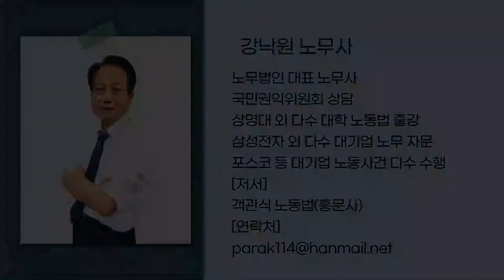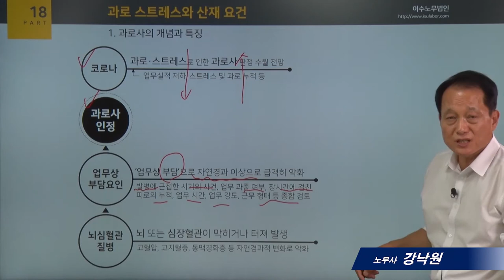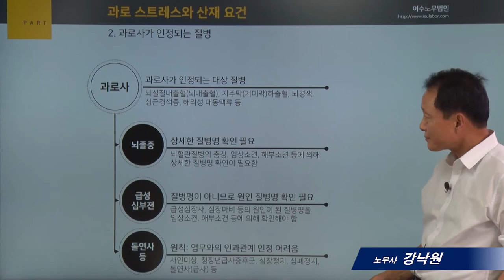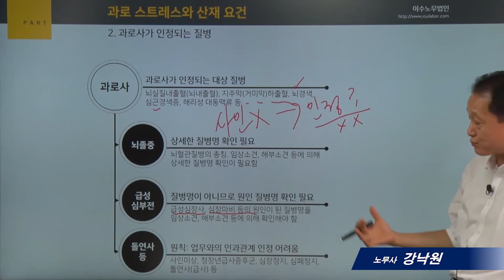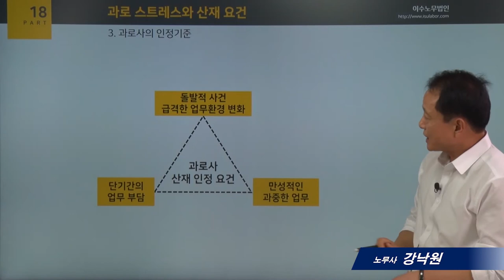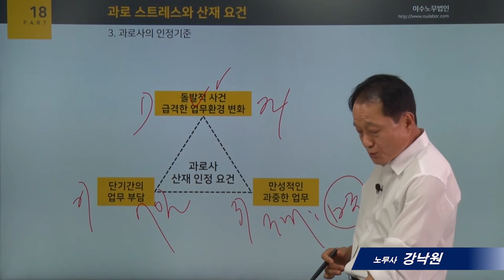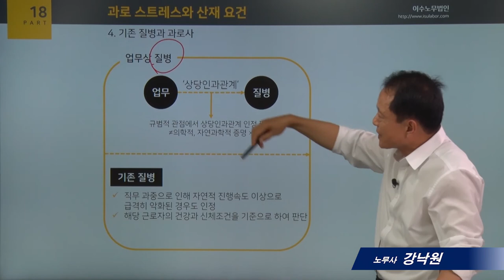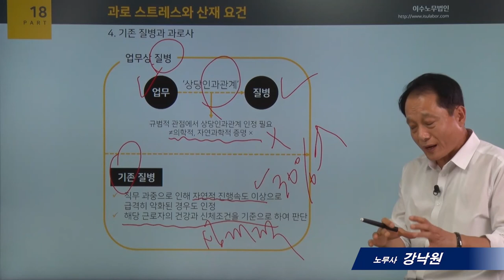[사례로보는 노동법]18_과로 스트레스와 산재 요건_강낙원 노무사